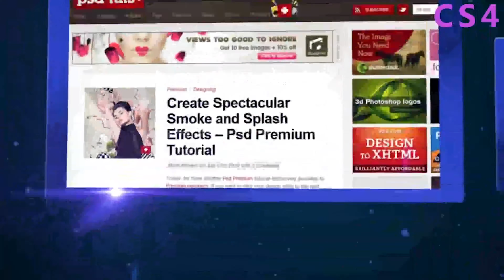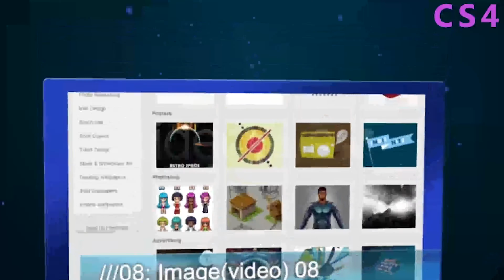Glass Web HD | After Effects Project Files - Videohive template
Cool CS4 project for presentations or web-, photo-, video-portfolio! Need Optical Flares but also included pre-rendered project! 9 placeholders for videos, photos or text! easy to update placeholders and tune colors of the project native resolution is 1920×1080 (30fps) help included The audio track is not included. But you can buy it (called “Turn It Up” by Symphony-of-Specters). Please rate and enjoy!!!

 Last Update 28 June 10 Created 28 June 10 After Effects Version CS4 Files Included After Effects Project Files Requires Plugins Other Resolution 1920x1080 File Size 61mb Tags 3d, blue, business, corporate, flares, glass, load bar, luxury, particles, personal, portfolio, travels, video wall, web, wedding